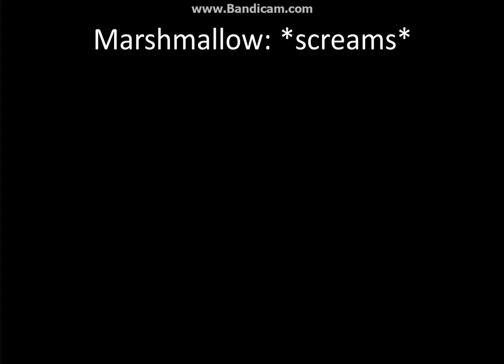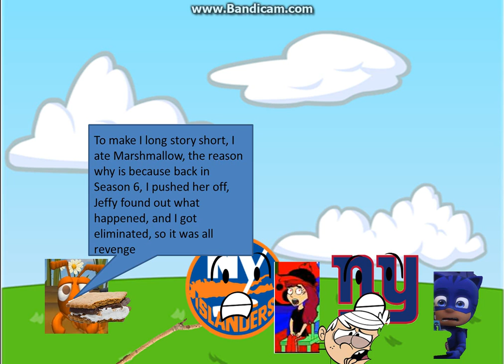Character Elimination Brawl Episode 1 "Now with Special Effects"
Note: Liam ment Monet The Zebra gets immunity, not the prize. Sorry about that, it was an error. I hope you understand